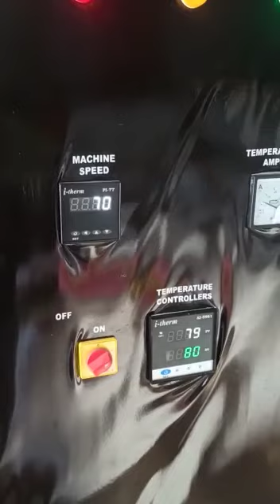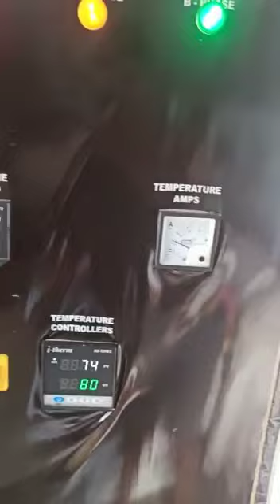FLEXO PRINTING MACHINE FOR WOVEN SACKS by POLY FLEX INDUSTRIES MUMBAI (INDIA)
We believe in quality here is an example machine supplied year back or more than that still performing CMYK at the speed of 70 mpm